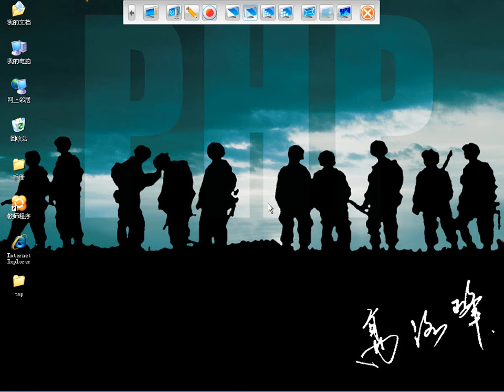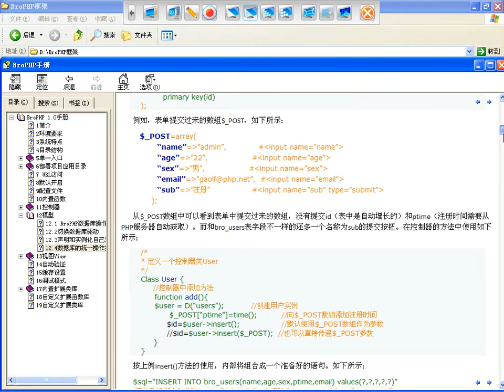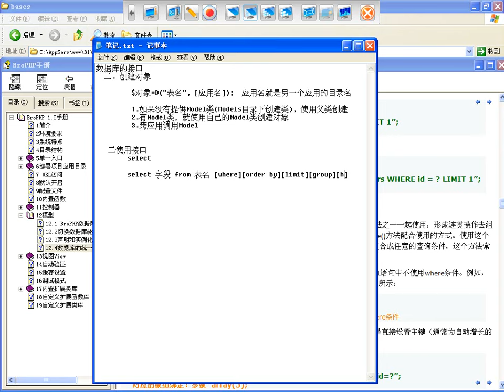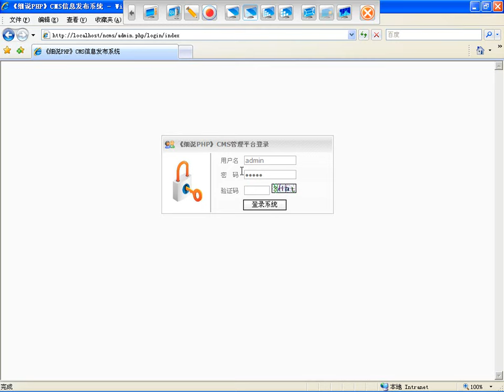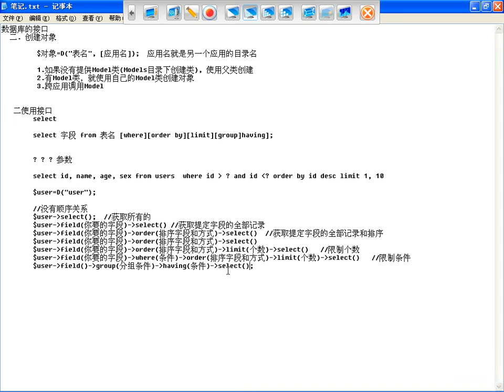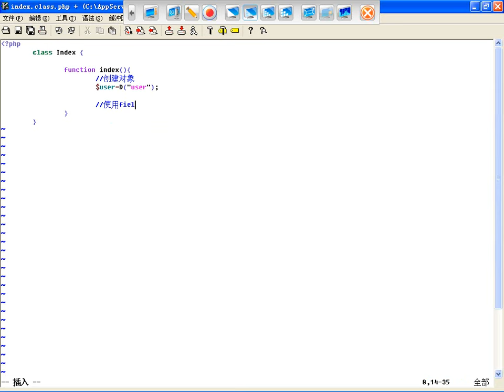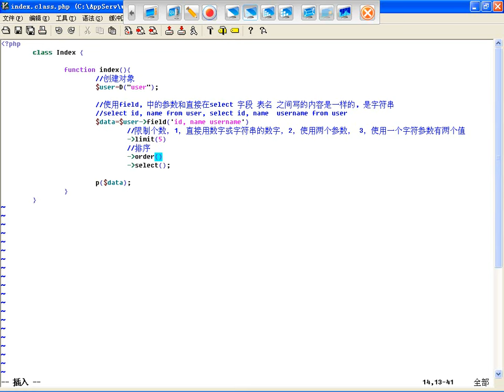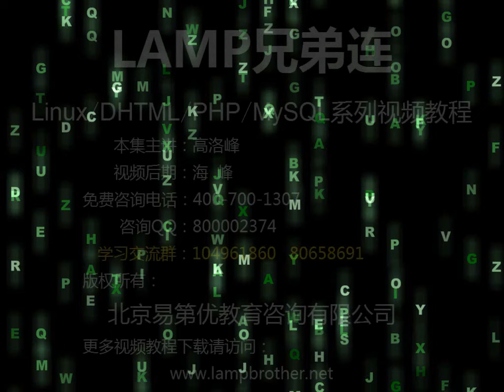课堂实录BroPHP第5讲